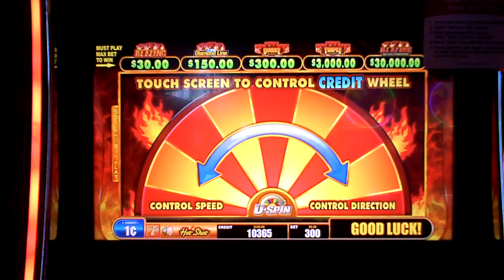Hot Shot Blazing Sevens bonus win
This is a bonus win on Hot Shots Blazing Sevens at Revel Casino.